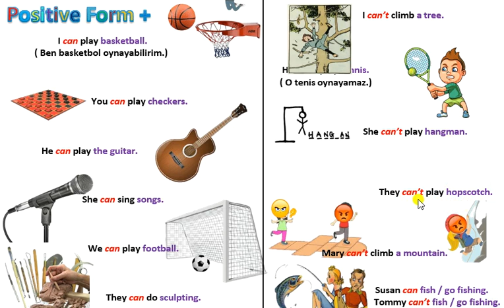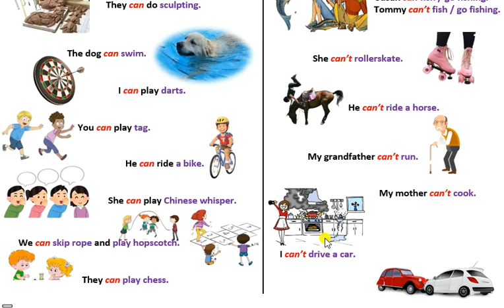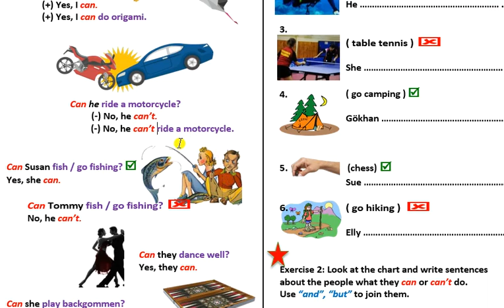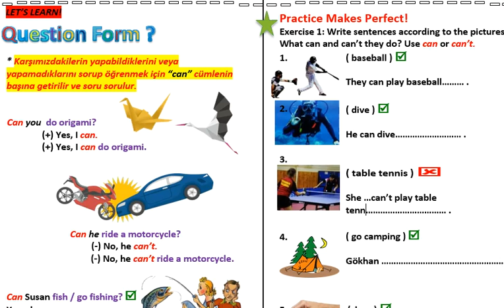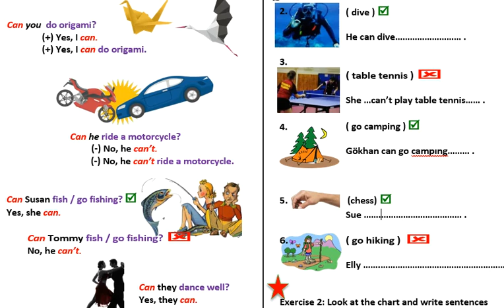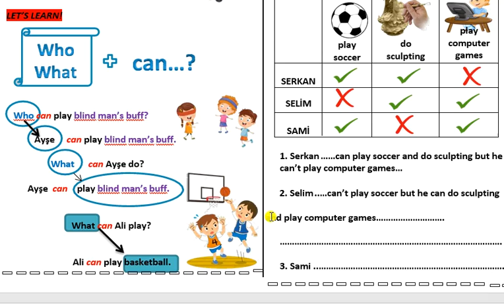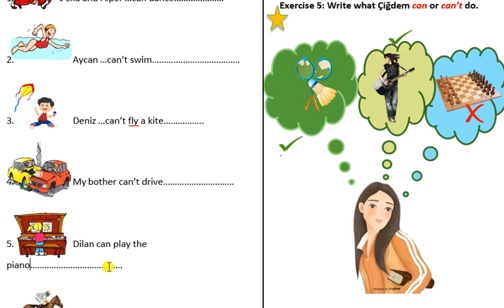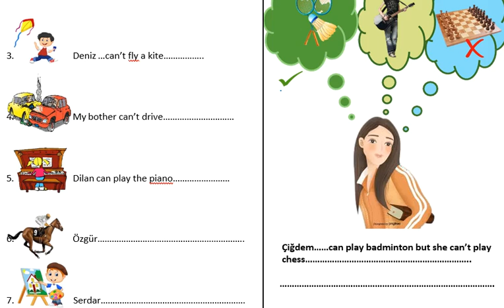5. sınıf İngilizce 3. ünite özet konu anlatımı ve soru çözümü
Ayrıcalıklardan yararlanmak için bu kanala katılın:
Bu videoda 5. sınıf İngilizce dersi 3. ünite sinin özet konu anlatımı yapılmıştır.